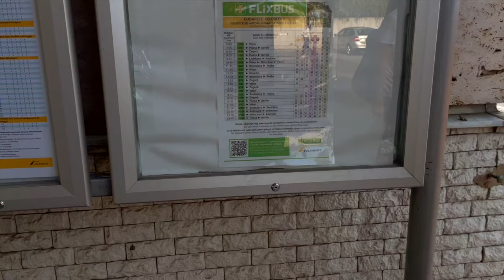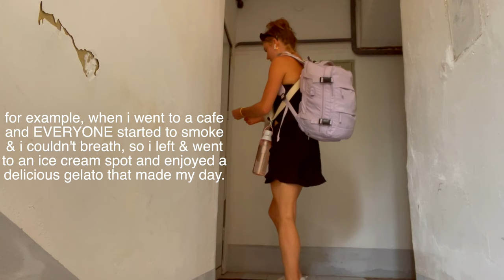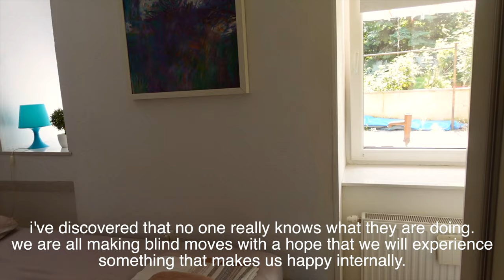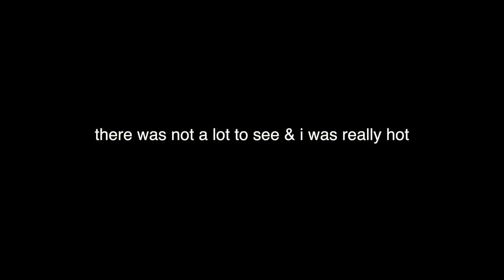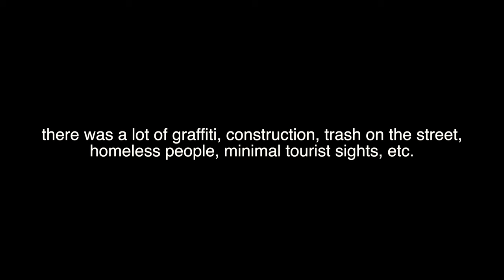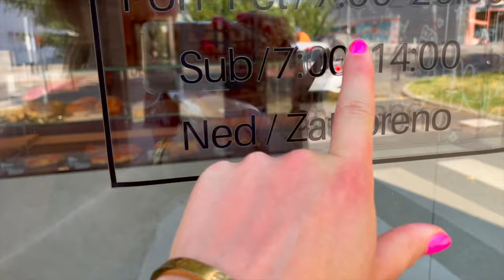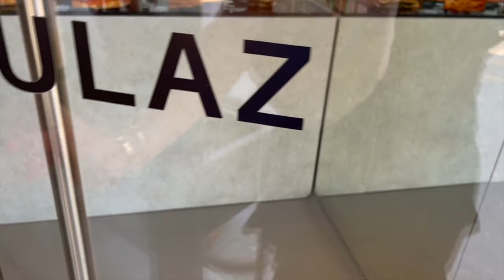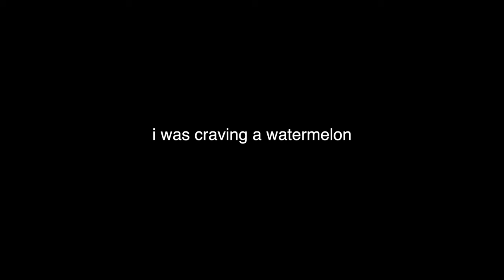A day in Zagreb, Croatia (12 hours)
Pro's

I prefer Split Croatia! This is MY opinion! I don't think I explored enough of the city, but the places I did pass were inferior to the other countries I have been to so far.

📸 My camera
📚 Favorite Book

💸 Apply to the Stressed to Balanced Program (learn to hit $5k months & live a balanced life)